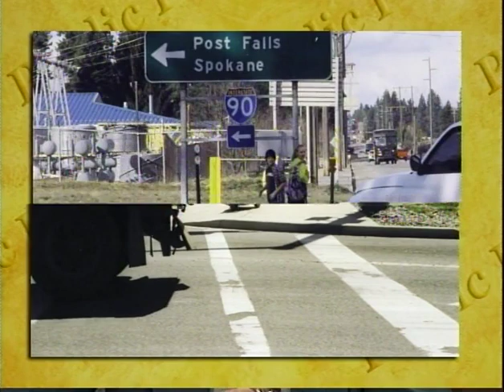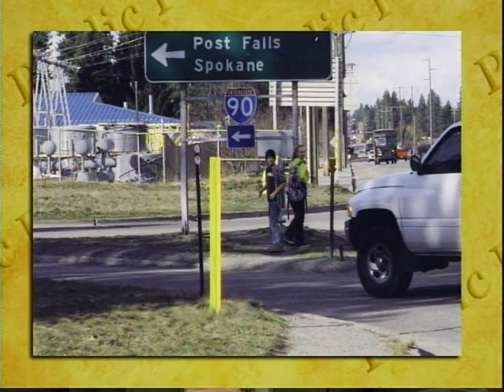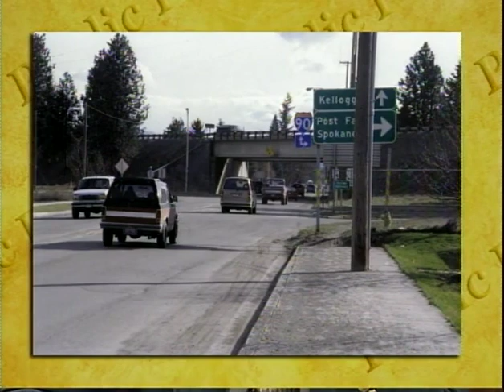The building of pedestrian friendly cities, Pt. 2